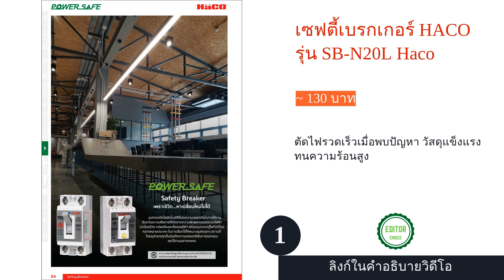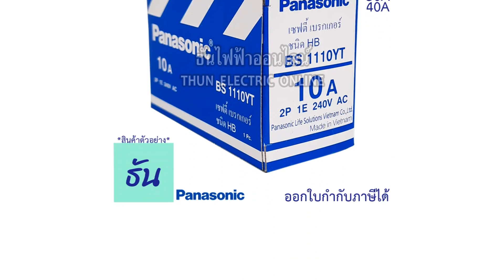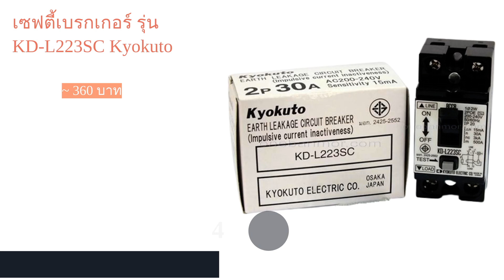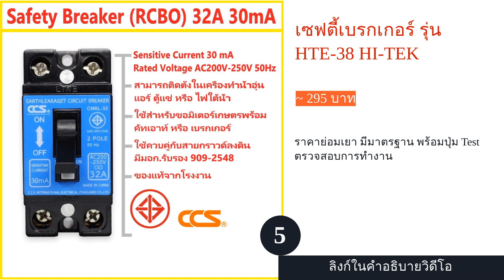🌵 5 อันดับ เซฟตี้เบรกเกอร์ ยี่ห้อไหนดี 2024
00:10 #1 - เซฟตี้เบรกเกอร์ HACO รุ่น SB-N20L Haco (~ 130 บาท)
00:51 #2 - เซฟตี้เบรกเกอร์ Panasonic 2P (~ 95 บาท)
01:38 #3 - เซฟตี้เบรกเกอร์ PHILIPS (~ 150 บาท)
02:23 #4 - เซฟตี้เบรกเกอร์ รุ่น KD-L223SC Kyokuto (~ 360 บาท)
03:05 #5 - เซฟตี้เบรกเกอร์ รุ่น HTE-38 HI-TEK (~ 295 บาท)
03:44 สิ้นสุด

เซฟตี้เบรกเกอร์ (Safety Breaker) เป็นอุปกรณ์ชนิดหนึ่งที่ช่วยป้องกันอันตรายจากกระแสไฟฟ้าทั้งกระแสไฟฟ้าลัดวงจรและกระแสไฟฟ้าเกิน  ซึ่งมีสาเหตุเนื่องมาจากใช้ปริมาณไฟมากเกินกว่าที่สายไฟหรืออุปกรณ์จะรับไหว เมื่อนำมาใช้จะทำให้เกิดความร้อนสะสมในอุปกรณ์จนเป็นสาเหตุของเพลิงไหม้ได้ และอุปกรณ์ที่จะมาช่วยในการตรวจจับภาวะกระแสไฟฟ้าเกินก็คือ เซฟตี้เบรกเกอร์ ซึ่งจะเป็นตัวแปรสำคัญในการตัดวงจรไฟฟ้าหากตรวจพบกระแสเกินหรือเกิดการลัดวงจรขึ้นนั่นเองค่ะ
เซฟตี้เบรกเกอร์จึงเป็นเสมือนเครื่องมือที่ช่วยปกป้องชีวิตและทรัพย์สินของเราชนิดที่ไม่ควรมองข้ามเลยก็ว่าได้ ซึ่งในวันนี้เราจะพาทุกคนมาทำความรู้จักวิธีการเลือกเซฟตี้เบรกเกอร์เบื้องต้นว่า ต้องสังเกตสิ่งใดบ้างก่อนจะซื้อ พร้อมกับแนะนำ 10 อันดับ เซฟตี้เบรกเกอร์ จากแบรนด์ชั้นนำ เช่น Panasonic, PHILIPS, Haco, เซฟ-ที-คัท และอื่น ๆ อีกมากมาย ที่มีคุณภาพมาตรฐานให้ทุกคน...